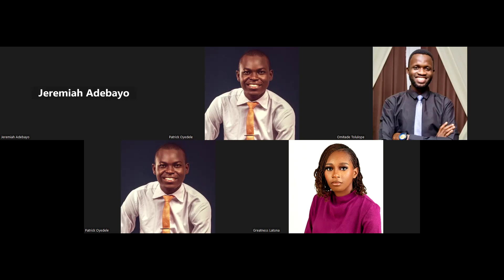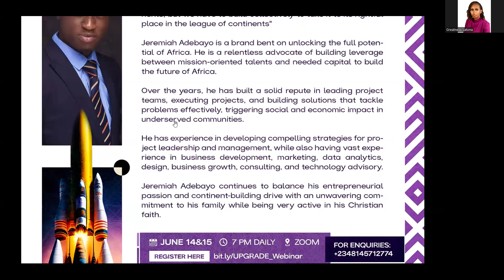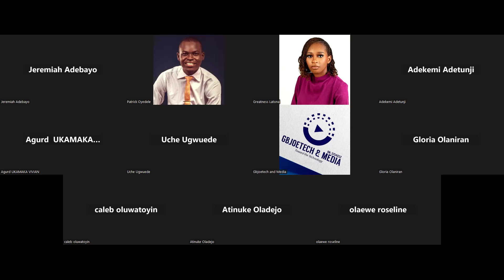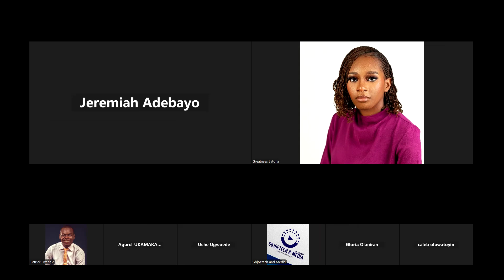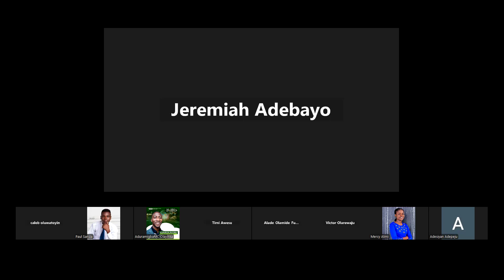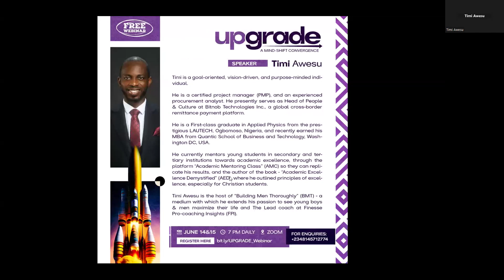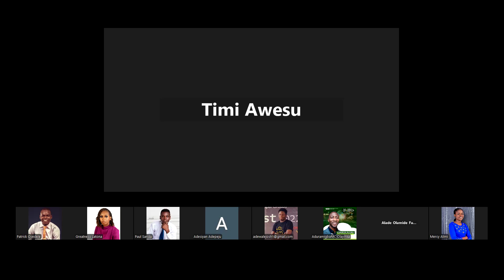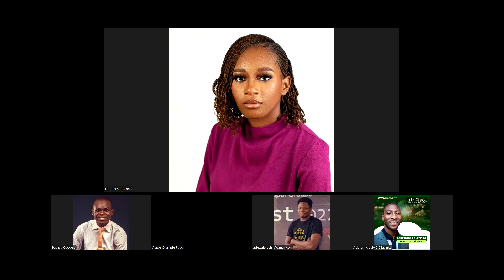UPGRADE: A Mind-shift Convergence || Day 2 || June 15, 2024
Session 1: Money-matics: Hacks to Financial Freedom by Mr Jeremiah Bankole
Session 2: The Catalyst Called 'Relationships' by Mr Timi Awesu